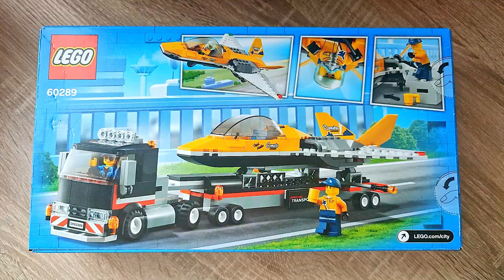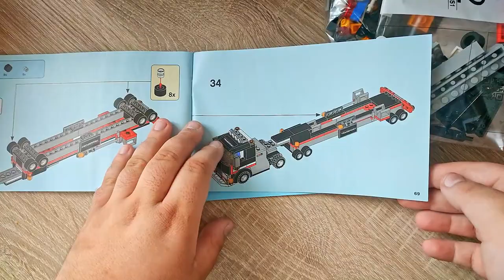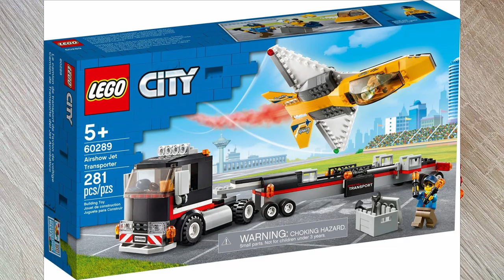Der LEGO City Flugshow-Jet-Transporter 60289 ein JAHR später... Und eine sehr TRAURIGE Erkenntnis!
Hallo liebe Freunde der gepflegten Klemmbaustein Baukunst. In diesem Video geht es um ein Set von LEGO, wobei dieses nur verdeutlichen soll, welche traurige Entwicklung LEGO in letzter zeit genommen hat! Was kann der LEGO City Flugshow-Jet-Transporter 60289? Welche Steinequalität erwartet uns?! Viel Spaß dabei :).

Meine Aufnahmegeräte:
Meine "Kamera":
Mein Mikrofon: